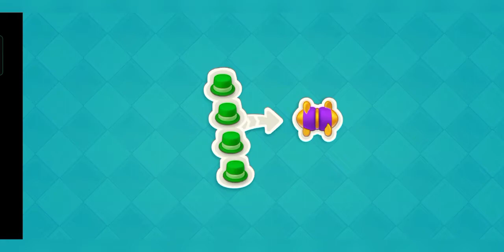(Painting) Level 67,68 Dream Home Match |Muhammad Tariq |Interesting Game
(Painting) Level 67,68 Dream Home Match |Muhammad Tariq |Interesting Game |Gaming Channel